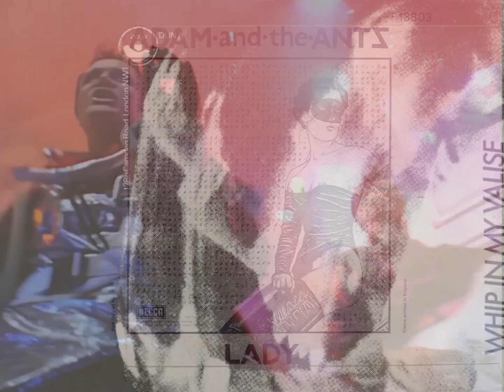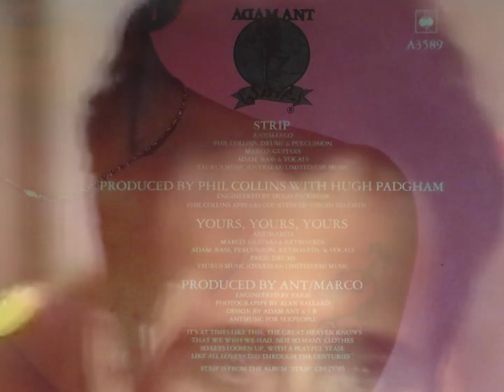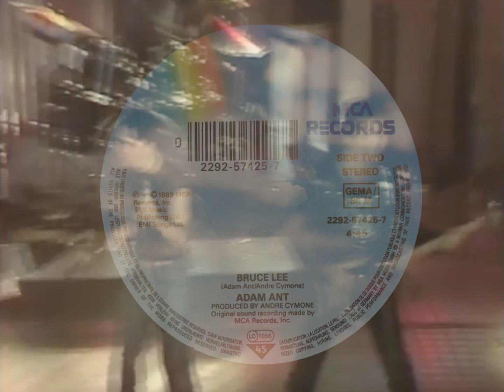Adam Ant - B Side Baby (7" B)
Flipside of the 'Apollo 9' Single 1984.

That's clips made now for all of the singles, A's & B's, up to 'Vive Le Rock',
that didn't have an official promo video.

Featuring 63 year old Stuart Goddard as special guest on the harmonica.